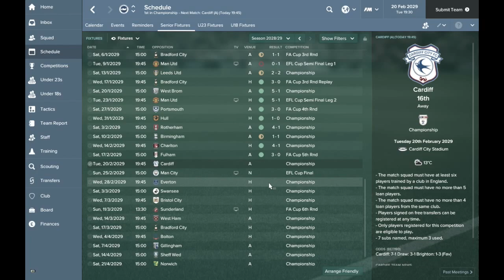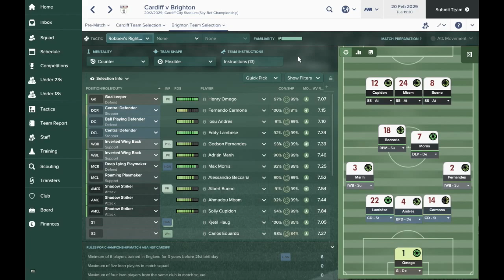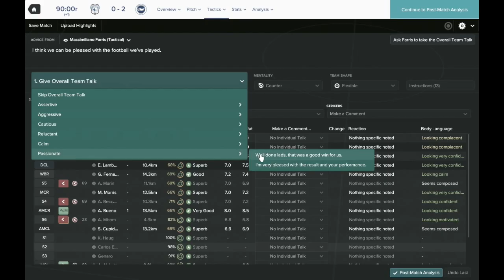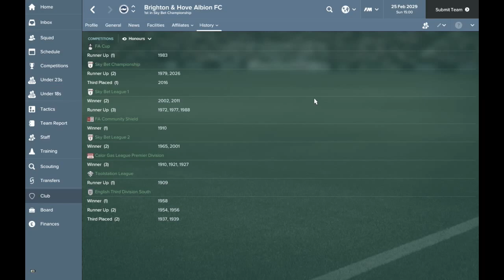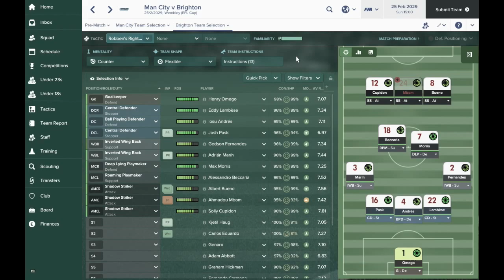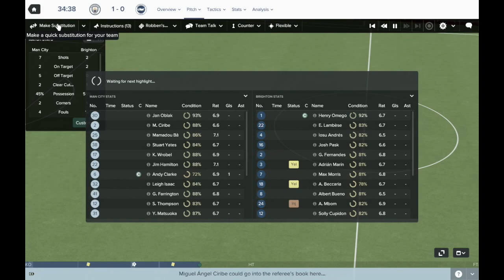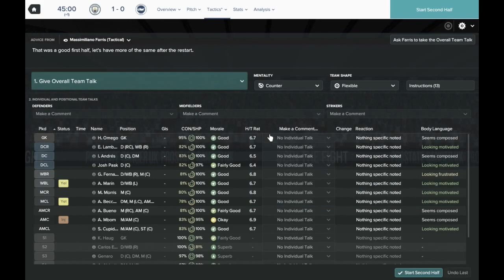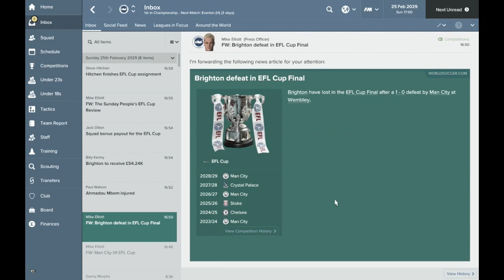FM17 European Journeyman: Brighton - Episode 12: EFL Cup Final From The CHAMPIONSHIP!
Our Football Manager 2017 European Journeyman save is about picking up as many European Trophies as possible to become the best European Manager of all time! We started out at Valencia and became Champions of Europe. We then dominated the Portuguese league with Benfica before moving to AS Monaco to win the Champions League again! In Italy we managed to bag more trophies and another league title before taking the plunge into international management with England. While still in charge of England, Bayer Leverkusen came in and we managed to win two Bundesligas and two Champions Leagues! After those dizzying heights we've now taken on a very different challenge starting with Brighton in the Championship!